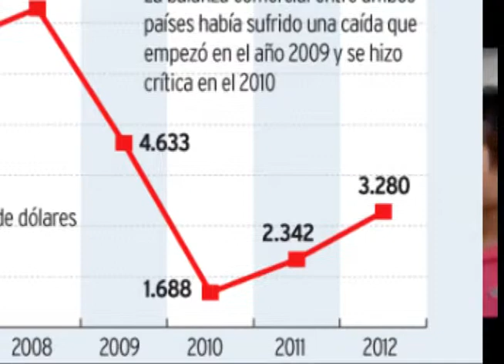Capriles en colombia